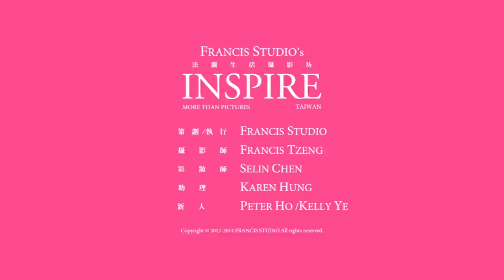INSPIRE - PETER & KELLY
請記得選取「高畫質 1080p」播放，以達到最佳視覺效果唷！

執行 / 策劃 - FRANCIS STUDIO
攝影師 - FRANCIS TZENG
彩妝師 - SELIN CHEN
攝影助理 - KAREN HUNG
新人 - PETER HO / KELLY YE ( 自備婚紗 )